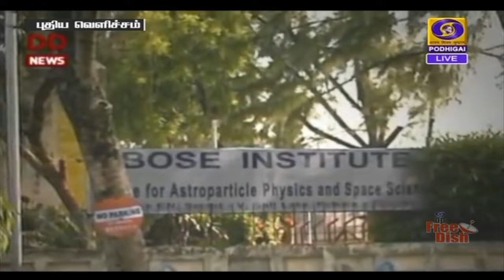புதிய வெளிச்சம் (23.11.2020)